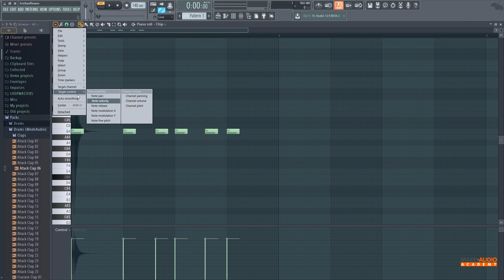FL STUDIO 20 - Capítulo 10: "Piano roll" - Lec11: Marcadores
👁️ ENCUÉNTRAME
Página Web Oficial ¡Bienvenidos al curso completo de FL Studio 20! Este curso ha sido uno de los más populares de mi academia y lo estoy subiendo a mi canal debido a que estoy renovando mi escuela online y quiero apoyar a todos los que no han podido tomarlo por razones económicas. Si quieres saber más mira este vídeo donde explico todo
CANCIÓN DEL FINAL ᐈ